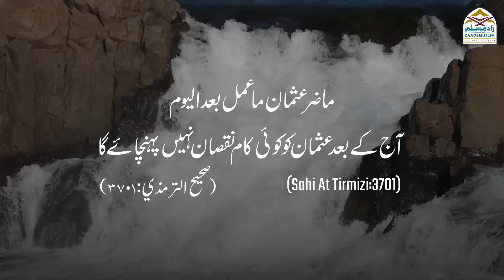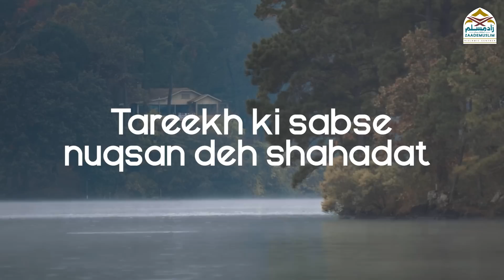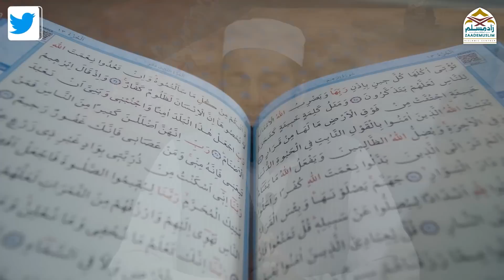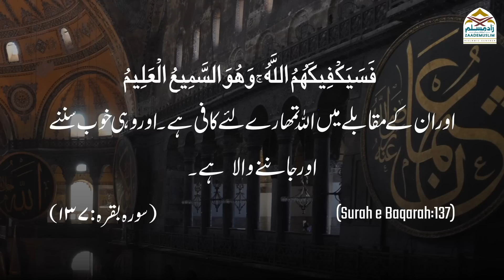Hazrat Usmanؓ ka aakhri daor aur shahadat | حضرت عثمانؓ کا آخری دور اورشہادت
Hazrat Usmanؓ ka aakhri daor aur shahadat
 حضرت عثمانؓ کا آخری دور اورشہادت
हज़रत उस्मान का आखरी दौर और शहादत
Series: Seerat e sahaba
Speaker: Mufti Rashed Samdani Sb